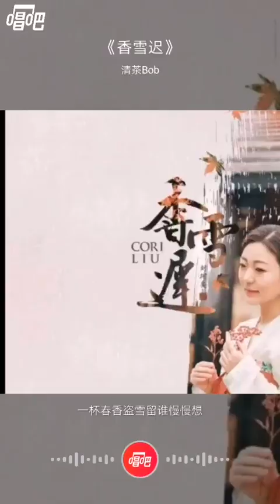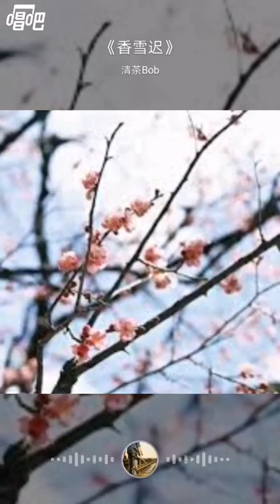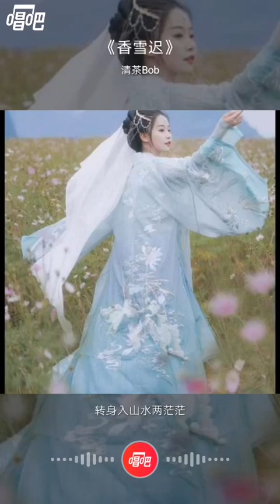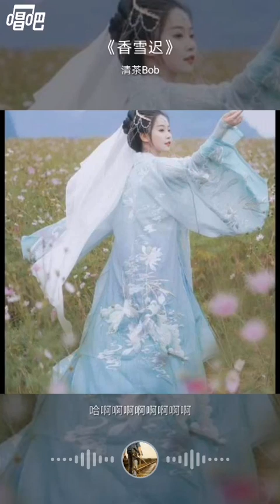香雪迟，中国风男声版，原唱刘珂矣，cover by 清茶Bob